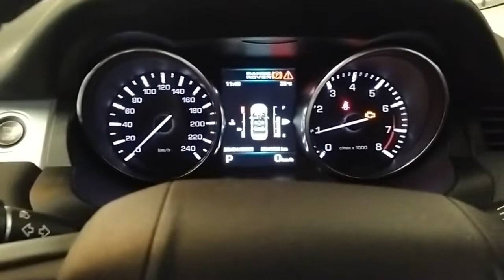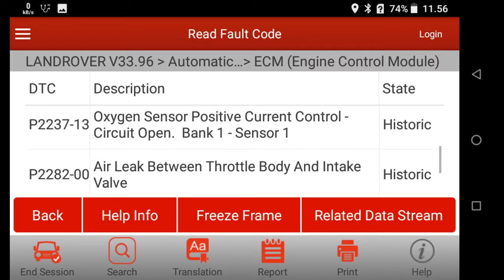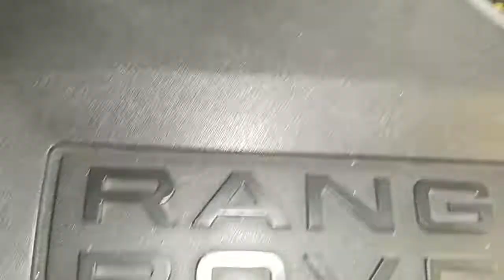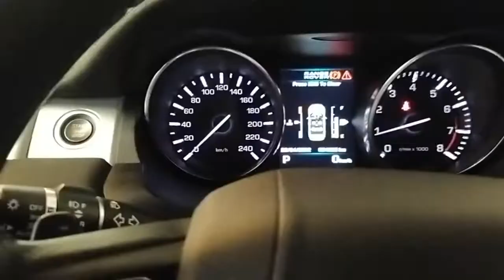DTC : P2281 P2178 P2237 P2282 Indikator engine on (kadang mesin mati saat lepas pedal gas) RR Evoque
Video ini memberitahukan permasalahan mobil Range Rover Evoque tahun 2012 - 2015 mesin kadang mati saat pedal gas dilepas. Hasil pengecekan DTC : P2281 P2178 P2237 P2282
Air leak between throttle body and intake valve!
Setelah di telusuri masalah ada di hose turbo dari inter cooler ke throttle body dengan no part :
Hose inlet LR024305